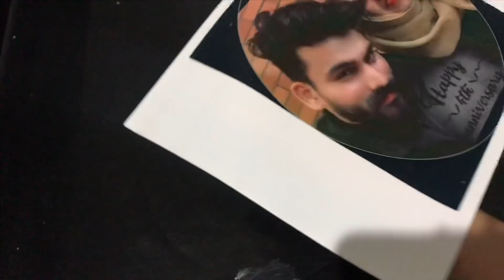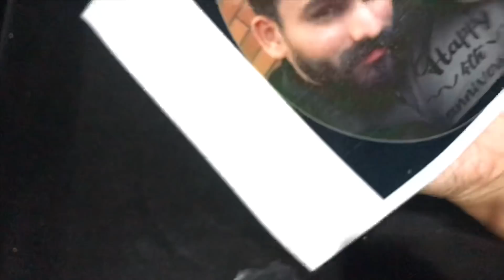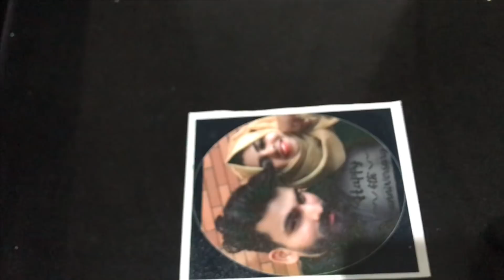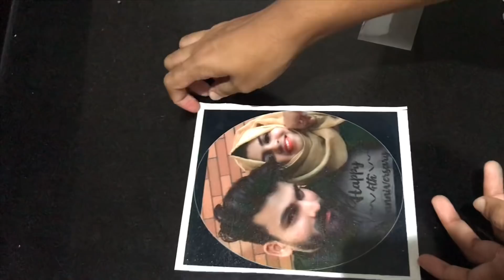ഫോട്ടോ പ്രിന്റ് കേക്ക് ഇനി സിമ്പിൾ ആയി ഉണ്ടാക്കാം/tips&trick/how to make ediblephoto print cake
Here iam showing you how to make photo print cake easily

How to get sharp egde -

How to make your whipped cream stiff-

How to calculate the price of a cake